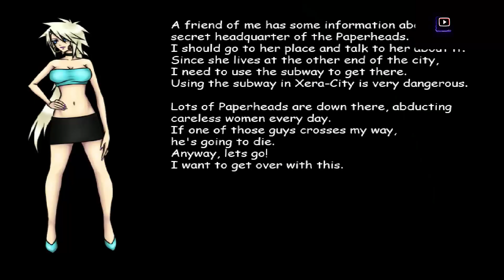Paper heads Game Play :)